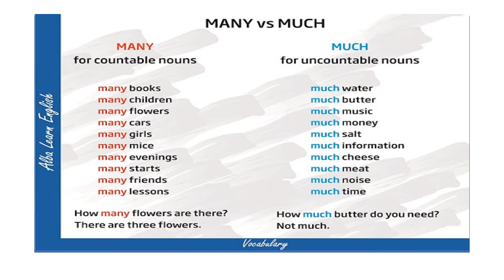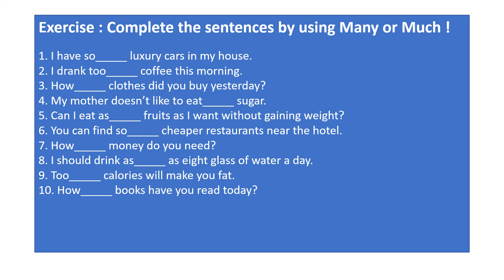Latihan Kelas VII many and much